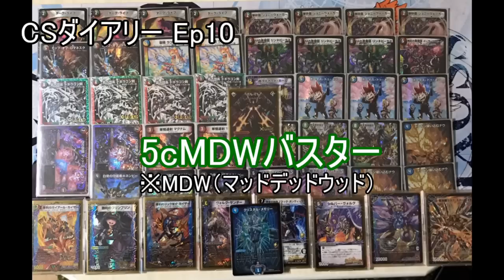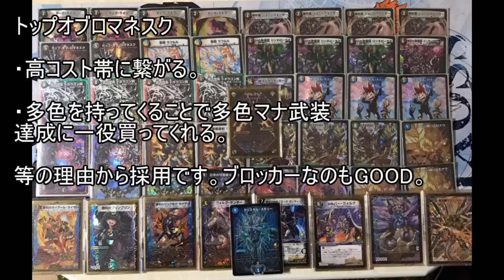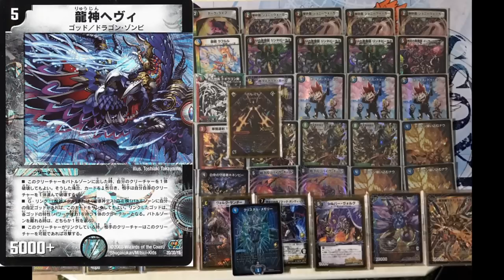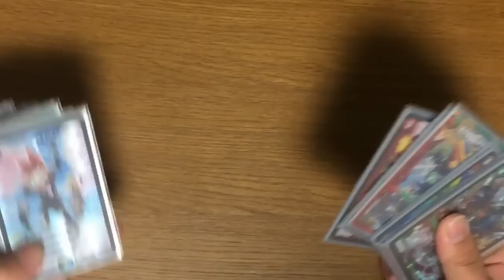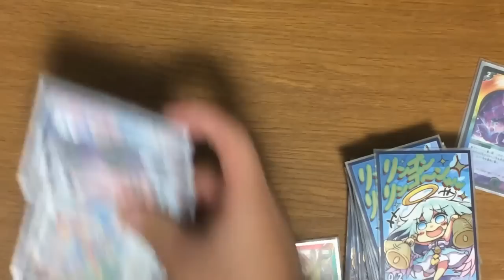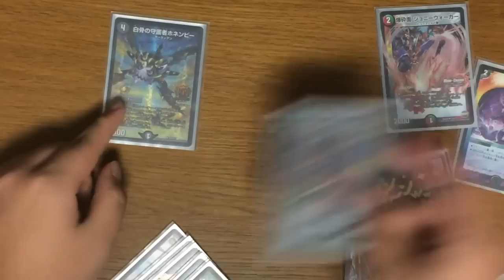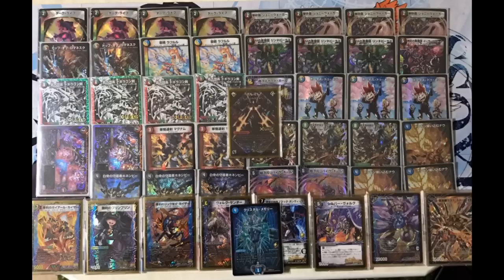【CSダイアリー】 Ep,10 5cMDWバスター【WINNERS CS準優勝】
昨日解説した5cのレシピがこれです、